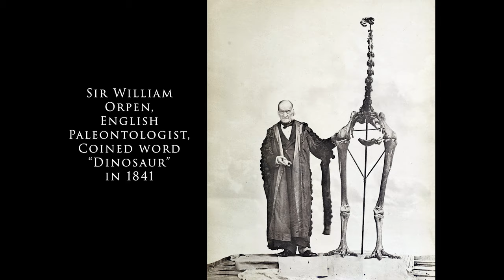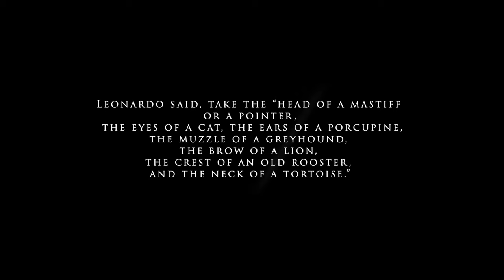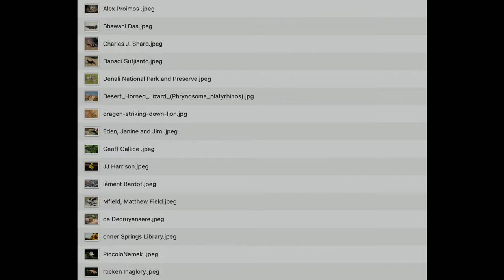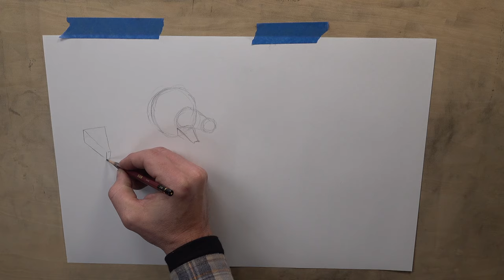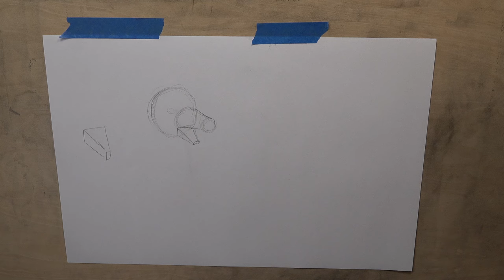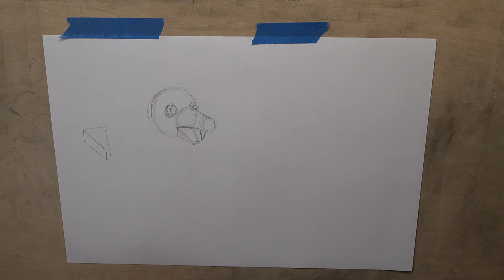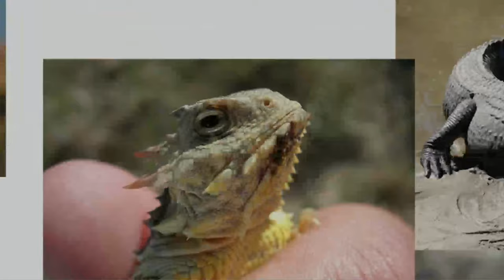How to Draw a Dragon, Step by Step Instruction, Inspired by Leonardo da Vinci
Learn How To Draw A Dragon, with clearly narrated instruction so you can easily follow our step by step tutorial.  A gifted teacher and award winning artist, Kevin McEvoy has a unique gifting in both creating art and in communicating these concepts to students. Kevin studied classical drawing and painting in Florence, Italy, at the oldest active atelier in Europe, and has been a highly sought after professional artist in New York for two decades.

Homeschool art curriculum specifically designed for Middle School & High School Online Art Curriculum for Homeschoolers to learn “How to Draw” Realistic pieces of art. We offer Art Lessons Classes that are “Step by Step” for homeschooling students who are interested in Learning “How to Draw” classically from what they see around them.

✏️❤️ TOOLS I USED FOR THIS DRAWING
-Graphite Pencil if you have or a regular #2 pencil

🔔 ENROLL for FREE on our website to participate in these FREE weekly livestreams, and also to receive advanced notice of our FREE weekly drawing tutorials

🔔 Click the following learn to learn more about our website's homeschool art curriculum, broken down into easily digestible 20 minute videos

We love seeing your artwork! There are two ways:

- For FREE you can tag us on Instagram, and we will upload your artwork to our stories

- We have a wonderful online art gallery forum, where students from all over the world upload their artwork, it is a wonderful opportunity to see work from homeschool art students ranging from Australia, to England, to New York, to Uganda! All work is curated by our moderator, and so the content is all safe and approved by us. to learn more.

ClassicalArtAtHome.com has an IHIP guide to satisfying requirements for Junior High and High School Students, fulfilling Fine Art credits.